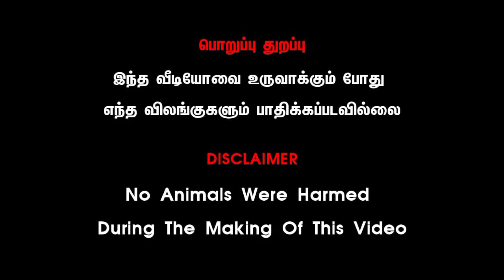குன்னத்தூர் கோழி சந்தை சிறப்பு@makkalvandi-